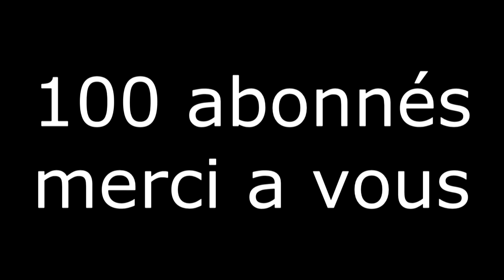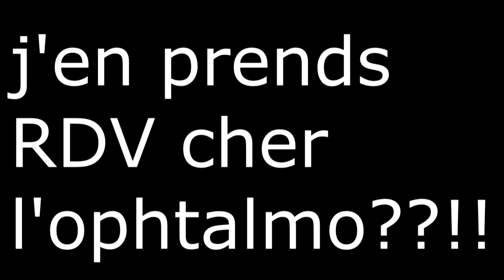Farming simulator 15 vidéo délire pour les 100 abonnés sur la chaine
bonjour a tous 100 abonnés sur la chaine deja merci a tous et bon visionnages fourire garanti!

les monter truck sont dedans elle est a extraire! et je l'ai modifier donc vous n'aurer pas la meme.